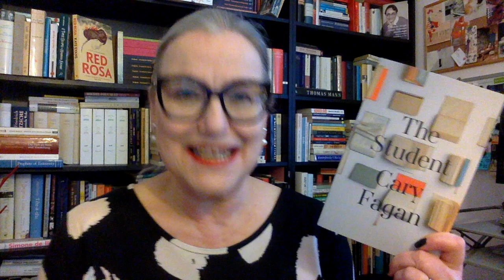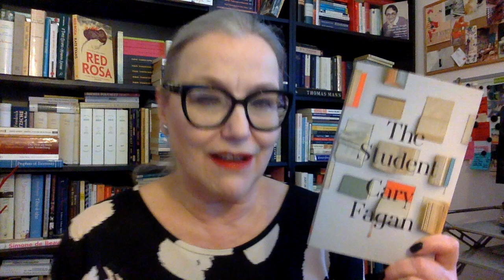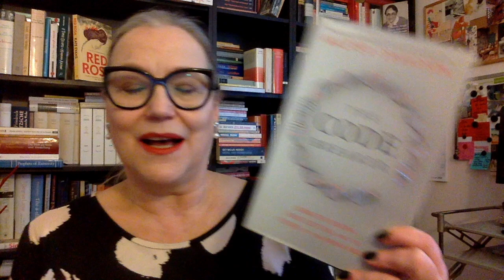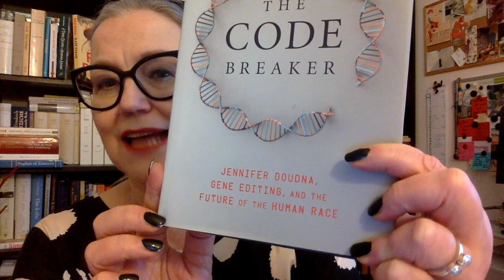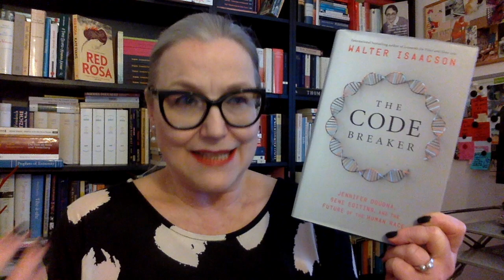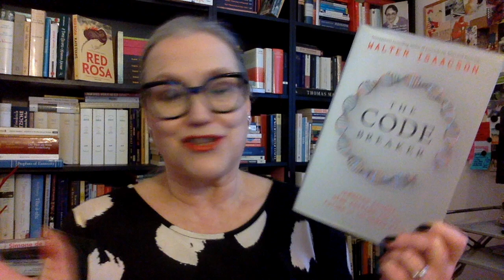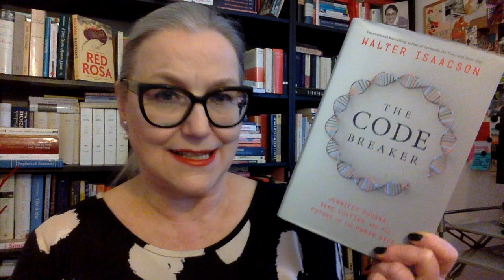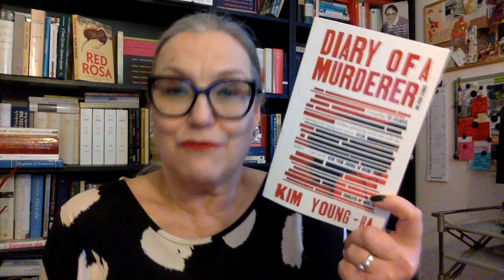Top Dudes 2021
Let’s chat about the top 3 books by a male author I read in 2021 (And yes, I) do read books written by men…)

- Young-Ha Kim, Diary of a Murderer (stories), transl. from the Korean by Krys Lee (2020 / 2013):

I also wrote some books:
New novel – published in Dutch on 30 December 2020: